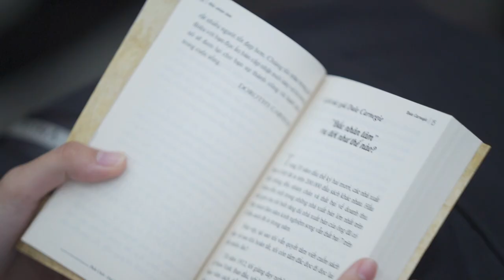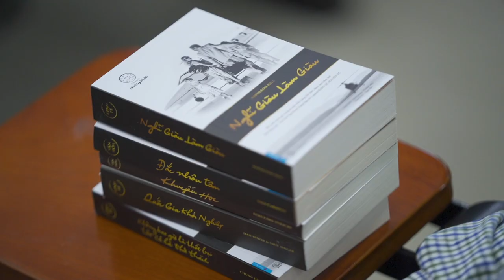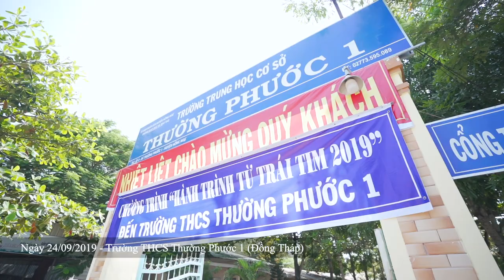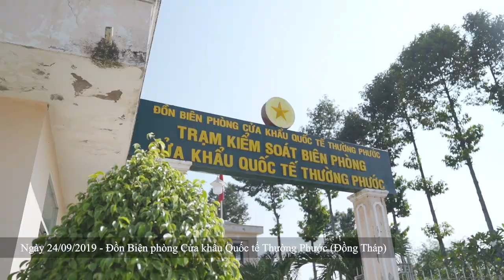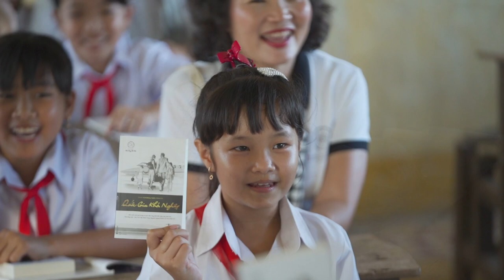Hành Trình Từ Trái Tim tiếp lửa khởi nghiệp trên đất Sen hồng Đồng Tháp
Ngày 24/09/2019, Hành Trình Từ Trái Tim tiếp tục có sự đồng hành của Hoa hậu Mai Phương Thuý, Hoa hậu Thuỳ Dung, Á hậu Tú Anh và ca sỹ Hải Yến trao tặng hàng ngàn cuốn sách đổi đời đến sinh viên, thanh niên trường Đại học Đồng Tháp, các em học sinh trường THPT Cao Lãnh I, THCS Thường Phước I và cán bộ, chiến sĩ Đồn biên phòng Thường Phước và người dân làng Nam Hang, Đồng Tháp.